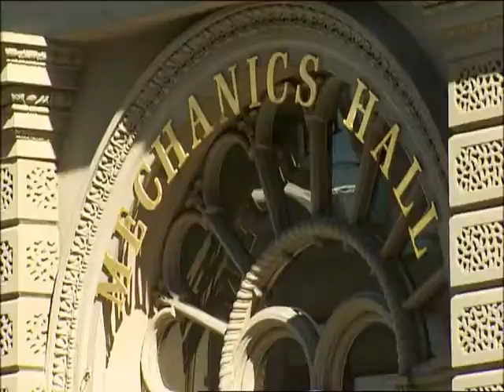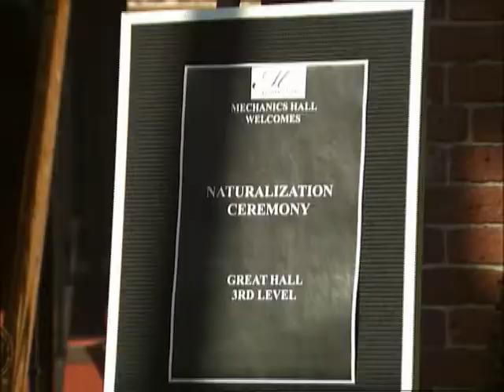Mechanics Hall in Worcester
Take in all the sights and sounds at Mechanics Hall in Worcester.  Whether you're planning a business event or a beautiful wedding, see what makes this elegant venue so unique.